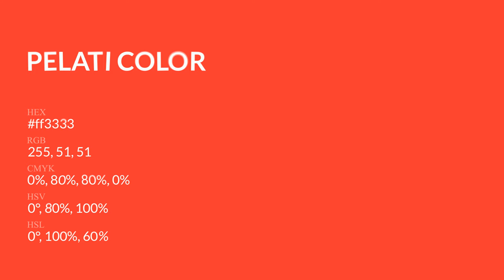Pelati color ff3333 hex Cool Orange color ff3333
What color is Pelati ? ff3333 hex, Cool Orange color ff3333

Hex ff3333 Color Code is also known as Pelati color